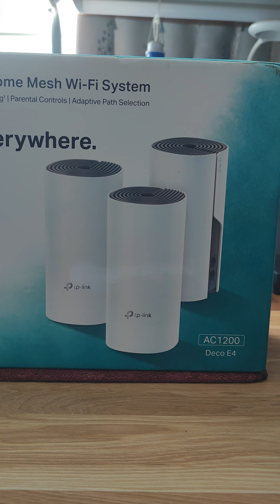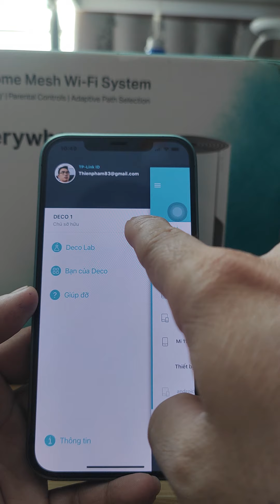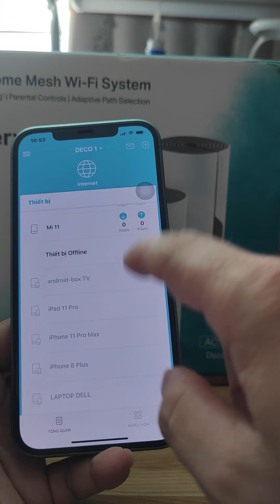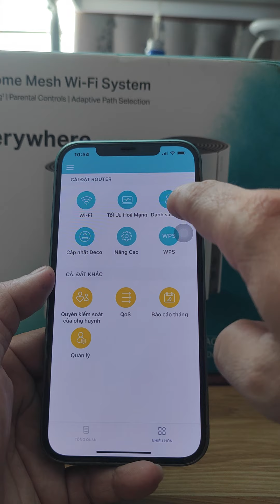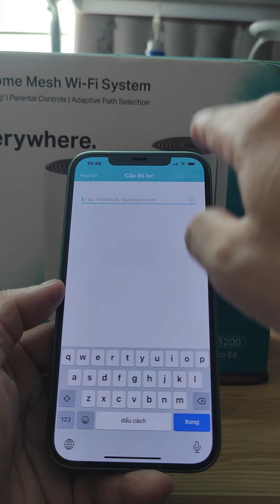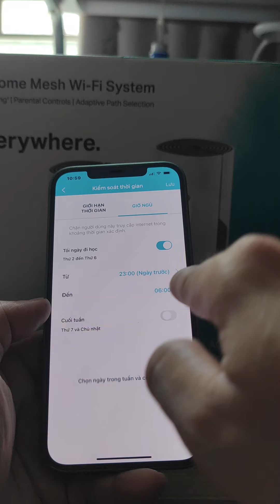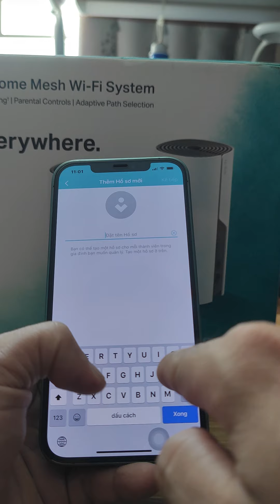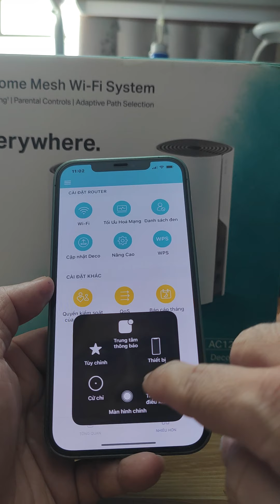13 tháng 8, 2021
Hướng dẫn sử dụng App DECO Mesh TP link